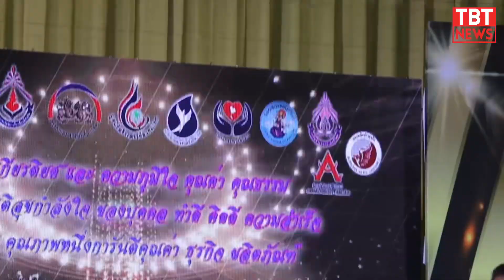ที่สุดแห่งการดูแลและบำรุงปอด!! ผลิตภัณฑ์ L-Herbal คว้ารางวัล AEC TOP - CEO AWARDS 2024